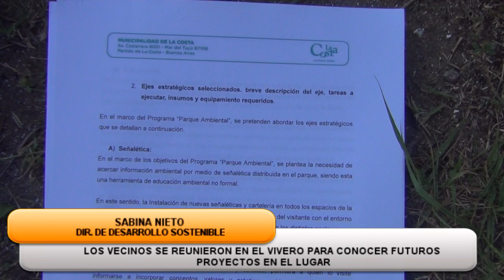VECINOS SE REUNIERON EN EL VIVERO COSME ARGERICH PARA CONOCER LOS PROYECTOS DEL LUGAR